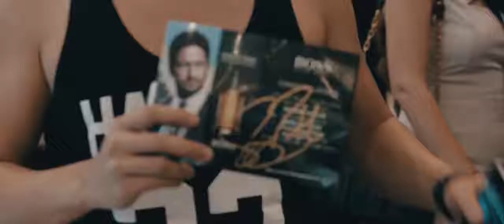EXCLUSIVE! Gerry in Dubai HD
Gerard Butler in Dubai, 20/03/2015